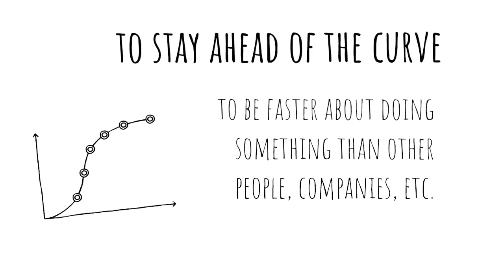12 Impressive Business English Expressions You Need to Know for Monday Morning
Here are 12 impressive Business English expressions you need to know for Monday morning:

- Lots of moving parts:
A complicated situation with a lot of variables or components.

- Putting out fires:
Dealing with many small problems, usually at work.

- To be kept on one’s toes:
To cause someone to be alert and prepared to deal with problems.

- Hit the ground running:
To start something and proceed at a fast pace with great enthusiasm.

- To push the envelope:
Approach or extend the limits of what is possible.

- Stay ahead of the curve:
To be faster about doing something than other people, companies, etc.

- Rock the boat:
To say or do something to disturb an existing situation and upset people.

- Cool as a cucumber:
Calm, untroubled and relaxed.

- To be kept in the loop:
To be part of a group of people who make decisions about important things, or they know about these decisions.

- Close of play:
End of the working day.

- To get something out the door:
To bring any development task to a stage where it can be delivered to the customer / client.

- To round off the week:
To bring to a satisfactory conclusion, especially agreeably.